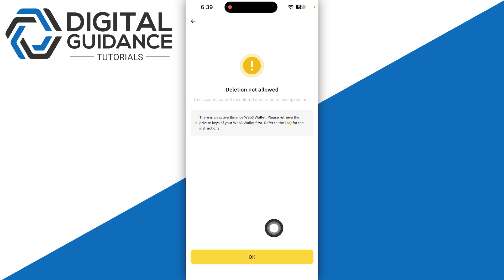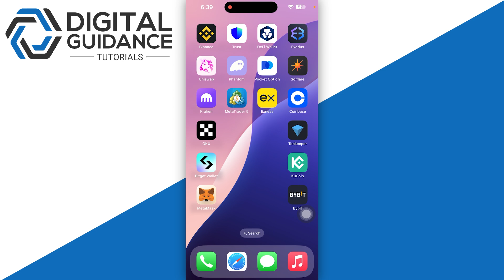How to Delete Binance Account (2025) - Permanently Account Deletion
If you are looking for a video tutorial on Remove Binance Account? Look no further!
This comprehensive video demonstrates the process of Delete Binance Account step by step. Make sure to watch till the end for a thorough grasp.

The description of this video may contain affiliate links, which means that if you buy one of the products that I recommend, I’ll receive a small commission without any additional cost for you. Thank you for the support!

Nothing discussed in this video is intended to be investment advice. This content, and any information contained therein, does not constitute a recommendation by Digital Guidance to buy, sell or hold any security, financial product or instrument referenced in the content.